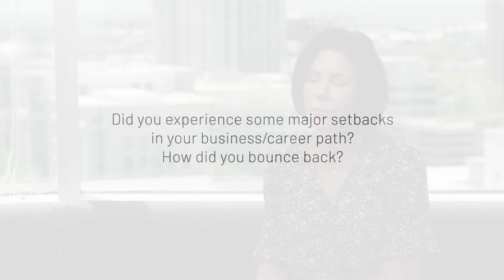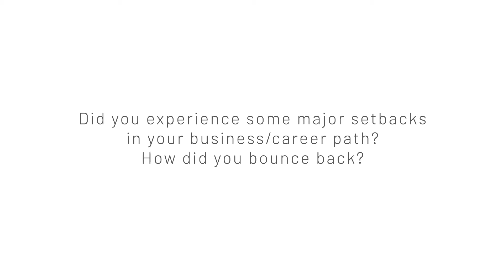Meet our Member: Gina Miller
Meet Our Women Who Succeed Member, Gina Miller. Gina Miller is an interior designer.

Listen to Gina Miller describe why they joined Women Who Succeed, how they handle major setbacks, and what advice they would give their young women.

Women Who Succeed is a program of Success in Education.